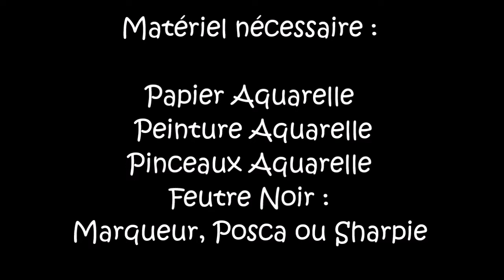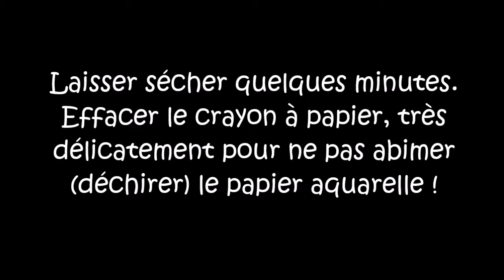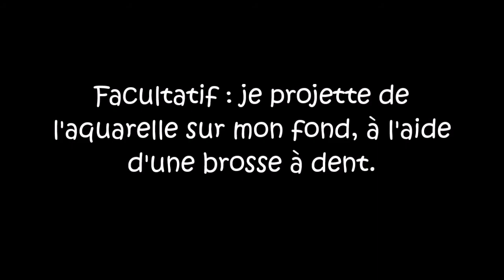Dessin Aquarelle - Lapin en Tutu - Facile débutant - ValMa Créas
N’hésitez pas à me laisser une photo de votre réalisation pour le plaisir de la partager sur mon blog. Merci de me la poster sur ma page Facebook ou via mon site.